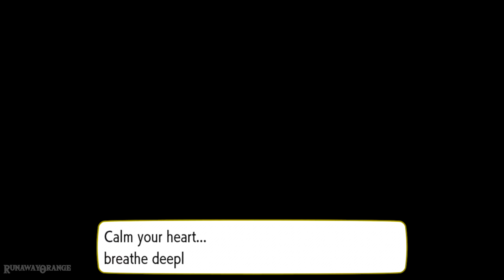ELITE 4 LORELEI | POKEMON LET'S GO PIKACHU Walkthrough Gameplay Part 9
YOU READ THIS?! Thanks! :D

Walkthrough and Let's Play Playthrough of POKEMON LET'S GO PIKACHU & EEVEE with Live Gameplay and Commentary in high definition. This POKEMON LET'S GO PIKACHU & EEVEE walkthrough will be completed showcasing every mission, boss, and story ending.

Pokémon: Let's Go, Pikachu! and Let's Go, Eevee! are set in the Kanto region and will include the original 151 Pokémon creatures in addition to their respective Mega Evolved forms from Pokémon X and Y & Omega Ruby and Alpha Sapphire, and their Alolan Forms from Sun and Moon. Let's Go, Pikachu! and Let's Go, Eevee! will feature common elements of the main series, such as battling non-player character Pokémon Trainers and Gym Leaders with caught Pokémon creatures.
However, instead of battling them like the traditional battle system of
other major Pokémon role-playing games, the catching of Pokémon creatures uses a different mechanic that is based on the mobile spin-off game Pokémon Go where players throw Poké Balls at a wild Pokémon by using the motion controls of the Joy-Con controller. The action can also be performed with a button press when the Joy-Con controllers are docked to the console in hand-held mode, but this still requires using the motion controls to aim.